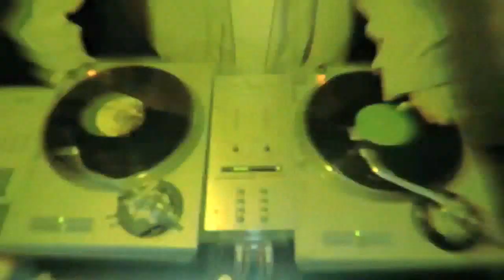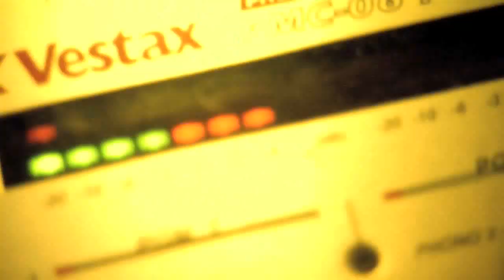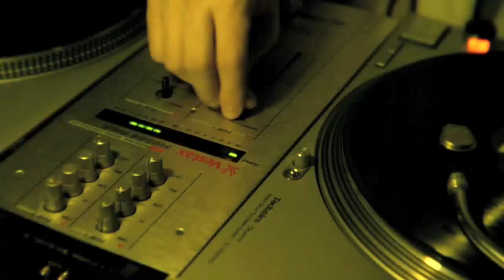Pacewon & Mr. Green - Hip Hop [HD]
From 2008 Album: "The Only Color That Matters Is Green".

Pacewon:
As a founding member of the Outsidaz, Pacewon was one of the many MCs to gain a solo career after his group's appearance on the Fugees' successful The Score. With a smooth voice and a sly, clever tone, his raps were often relaxed and thoughtful amidst the large hip-hop crew's various styles. Despite the early solo attempts by many of his bandmates, Pacewon waited until they had released their debut, Night Life, on Chris Schwartz's Rough Life Records. That, as well as guest appearances on records from Redman and Rah Digga, was enough to convince Schwartz to ask the MC for a solo record in 2002. With help from Wyclef Jean, Kurupt, and fellow Outsidaz member Young Zee, he put together Won, a collection of funky tracks courtesy of Jay-Z producer SKI that revolved around his charismatic voice and boastful rhymes. Later in the year, he collaborated with U.K. trip-hop act Morcheeba, who included the rapper on the title track of Charango.

Mr. Green:
Most known for producing the critically acclaimed album "The Only Color That Matters is Green" in 2008 with Outsidaz frontman Pacewon, Mr. Green is regarded for his classic hip hop sound. His first production credit came in 2006 when he produced "Childhood" for underground hip hop icon C Rayz Walz' album "The Dropping." The song was significant because although it was a small independent release of only 3000 copies, it featured reggae superstar Matisyahu. Matisyahu went on to perform "Childhood" at his Festival of Lights concert series in December 2008. Mr. Green is also known for his work with international rappers. The song he produced for Irish MC Rob Kelly and Slaine: "Dropkicked" has garnered a big response in the UK and Ireland as well as in Irish communities in the USA, specifically Boston. His work with Tunisian rapper Dragon Balti received worldwide radio play on BBC. In 2007, Mr. Green received his first film credit (beat composer) by producing the theme song for the award winning short film "Song of David" starring Nosson Zand. Songs from his album "Green Future" were featured in the Transworld BMX video "Insight" as well as the 2008 Animal Bikes Promo video. Renowned middle weight Irish boxer Andy Lee uses the aforementioned Rob Kelly song "Dropkicked" as his ring entrance.